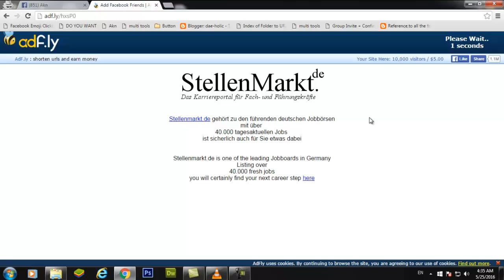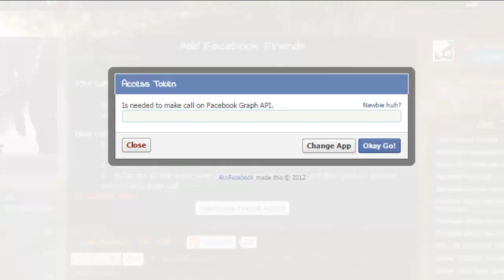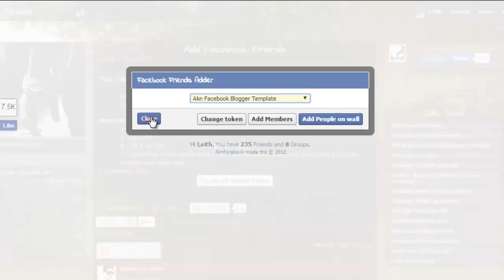الحصول على الرمز الخاص بك 2016 | 2016 Get Access Token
السلام عليكم :)
رابط الموقع